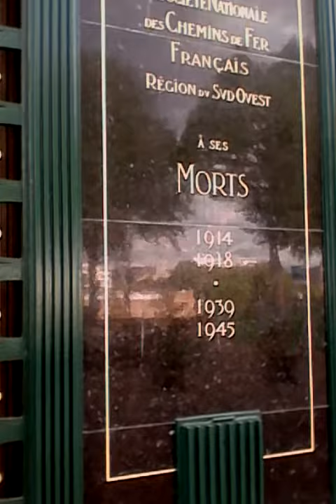LA FRANCE QUE IGNORANT Â HOLLANDE LA HISTOIRE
*HOLLANDE,BUSCA EL VOTO FEMENINO,PORQUE POR CADA HOMBRE HAY 07 MUJERES,PERO AL MISMO TIEMPO LE RECUERDO QUE LAS MUJERES POR SER MAS SON LAS MAS CASTIGADAS POR SU GOBIERNO.
CARLOS ALBERTO ACOSTA AZUAJE
PARIS,30/4/2015